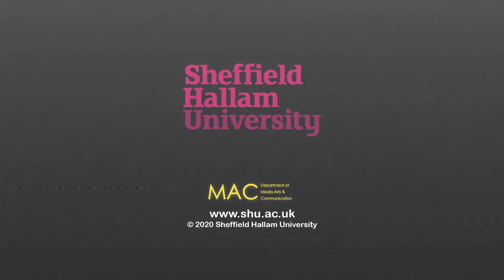Glitch in transmission - Advanced Animatic - 3rd Year - Sheffield Hallam University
Advanced animatic made for my 3rd-year animation whilst studying at Sheffield hallam.

Animation is still a WIP!